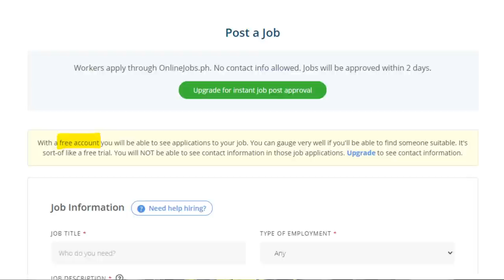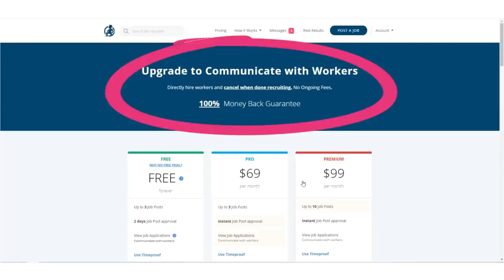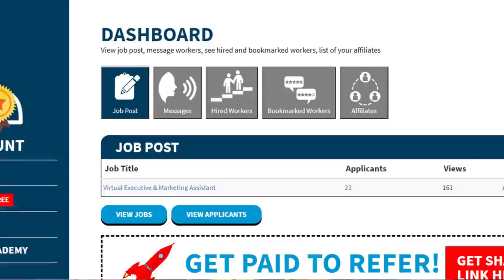The Real Reason Why Nobody Replies from Online Jobs PH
Winners: Shanie Papio & Mitzi dela Cruz! Congratulations!

➤ P100 Voucher, Shopee: DIMPL276
➤ P50, Paymaya, Use code: VY3PQ0DMJ8QW